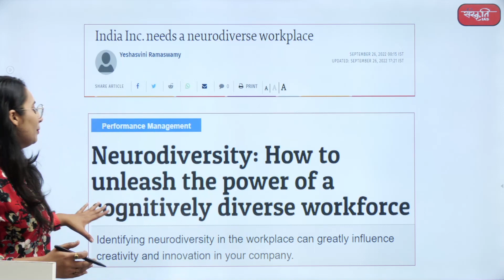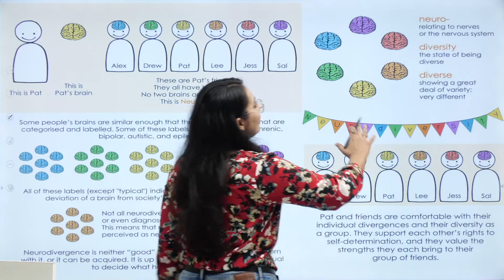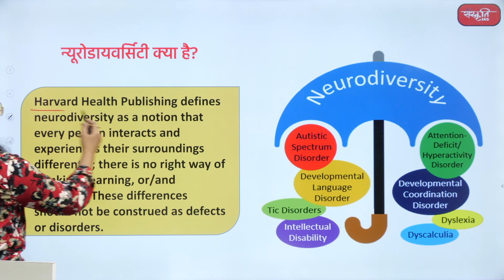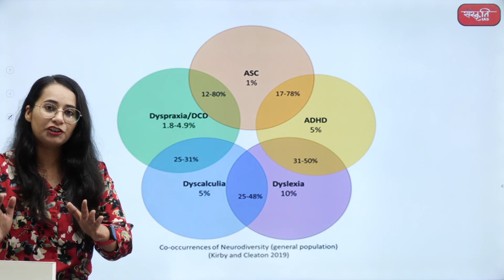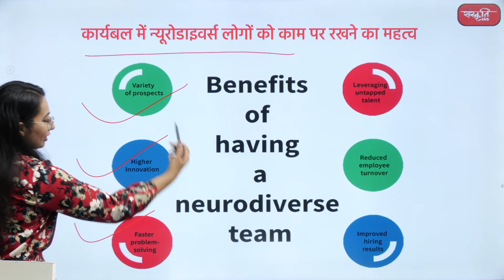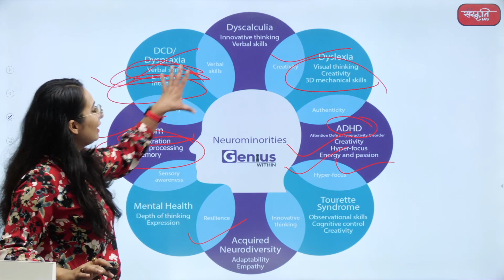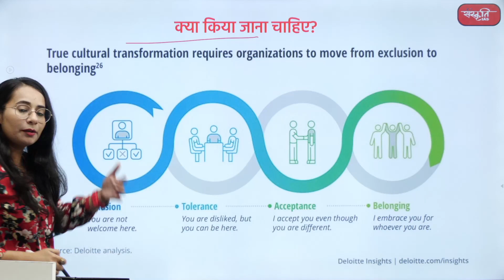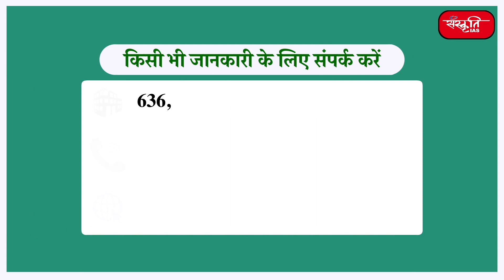Why do we need to understand neurodiversity for true inclusion? | New World | UPSC | Sanskriti IAS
हम में से अधिकांश जानते हैं कि ऑटिज़्म क्या है, लेकिन क्या हम जानते हैं कि न्यूरोडाइवर्सिटी क्या है? कुल जनसंख्या के 40% के न्यूरोडिवर्जेंट होने की संभावना है।
आज की वीडियो में हम समझेंगे की न्यूरोडाइवर्सिटी क्या है, और ये समय आ गया है कि न्यूरोडिवर्जेंट व्यक्तियों को वर्कप्लेस में शामिल किया जाये।

2. Prelims Diary (Target PT 2022)

𝗔𝗱𝗱𝗿𝗲𝘀𝘀 : 636, Ground Floor, Dr. Mukherjee Nagar, Delhi – 110009